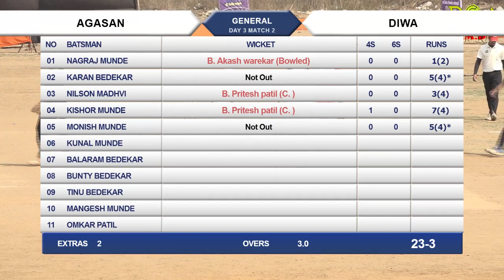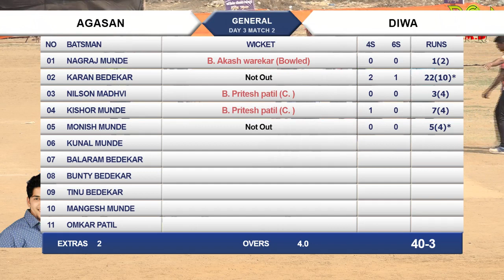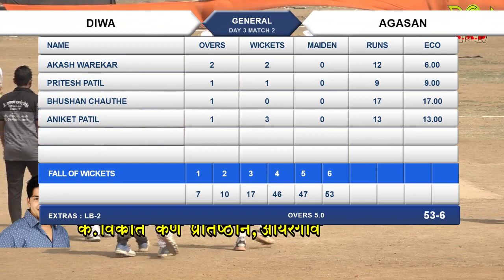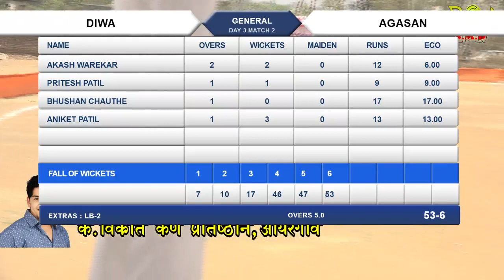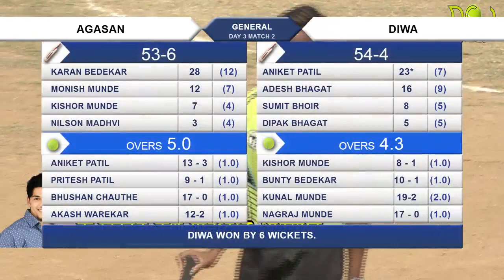DIVA vs AGASAN, SHRADDHANJALI CHASHAK, Late. VIKRANT KENE PRATHISTHAN , AYAREGAON 2018, Day 3